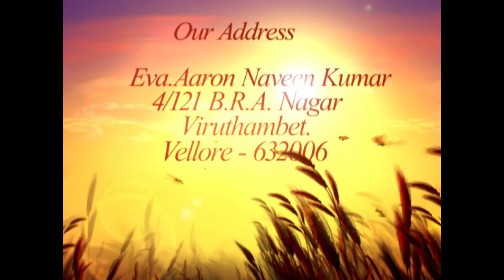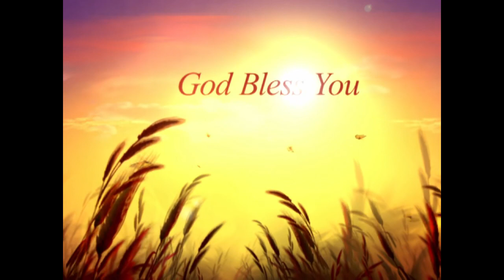WHAT IS WORSHIP ,Message by Eva.Aaron(JESUS ALIVE MINISTRIES)